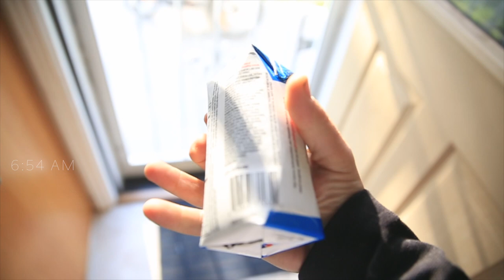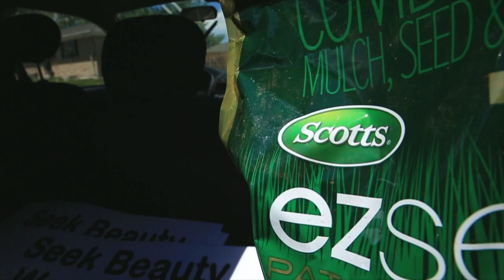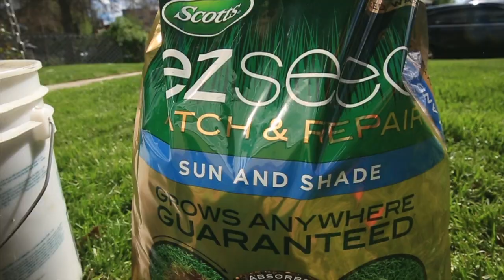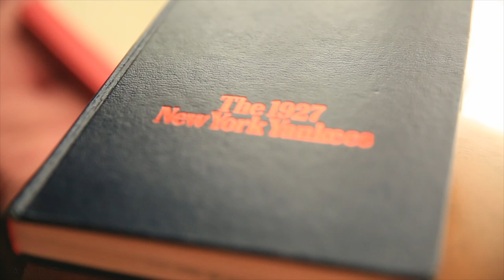DEREK JETER # 2 Retirement Prep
📬 snail mail is cool too:

USA

There is a great documentary on HBO about Derek Jeter's pursuit of 3,000 hits! Hence the thumbnail. Derek Jeter, we salute you and your 5 World Championships! Thanks for making baseball fun and exciting again the late 90s, you truly are the CAPTAIN, and will always be remembered as the baseball player of my childhood. A tip of the cap to you Derek Jeter! Memorial Park, here we go!

❓QUESTION OF THE DAY❓DO YOU LIKE TO REST?

GEAR
1. Canon 7D Mark I & Canon 5D Mark III
2. Rode Video Pro Mic
3. SYRP Genie (time-lapse) & Magic Carpet Slider
4. DJI PHANTOM 4 (was stolen)

Cya tomorrow.